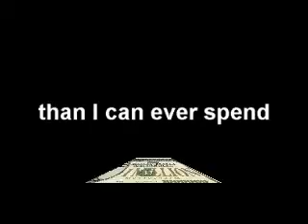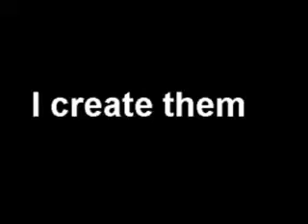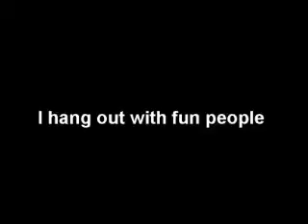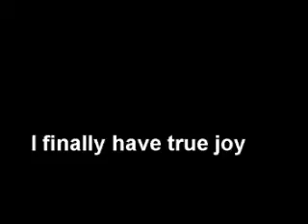Be Careful What You Wish For Mind Movie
Wow.. talk about powerful. When you make your own personal mind movie, watch how fast things start to manifest in your life.